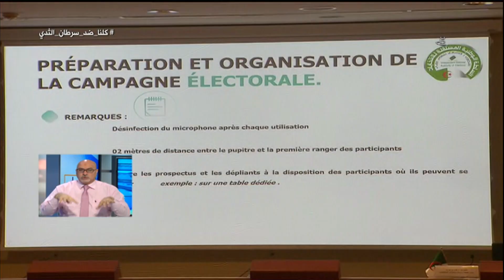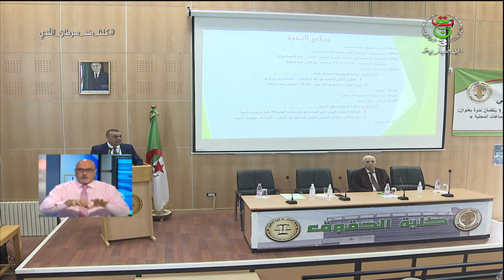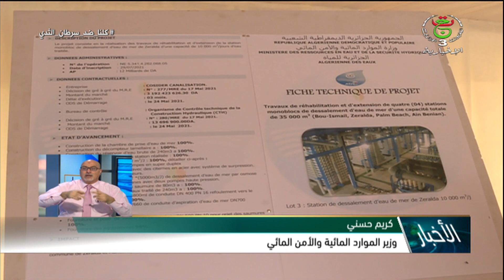النشرة الصباحية 07:00 | الخميس 28 أكتوبر 2021